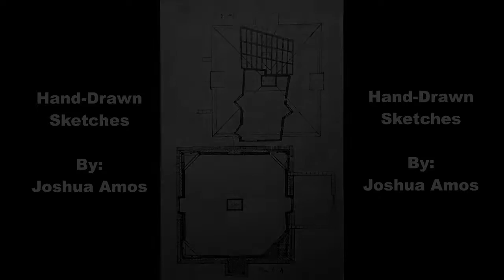Harry Potter--Building The Burrow--Time Lapse 6